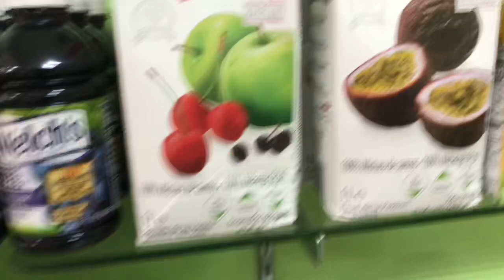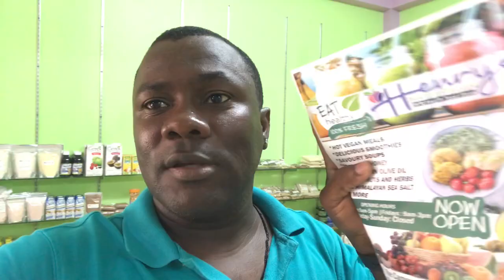Vegan Food Restaurant opens in Santa Cruz, St Elizabeth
Vegan food restaurant now in Santa Cruz, St Elizabeth, Jamaica.
You can find Henry's Healthy Option at Cameron Executive Plaza (same Plaza as Sherwin Williams Paint Store)